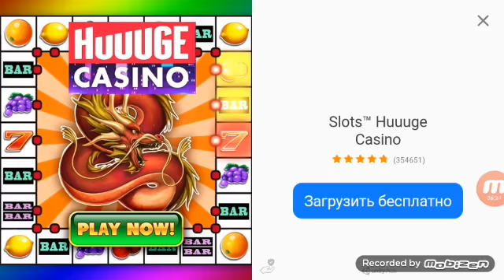SPECIAL FORCES GROUP 2 smarfonda uyindi udari duslar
Qanday uyin deb uylaysiz duslar